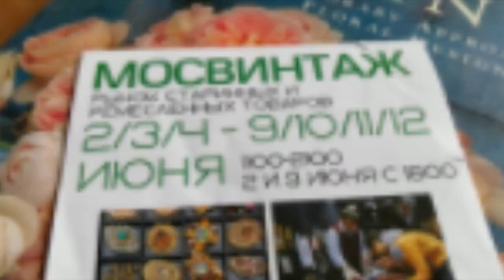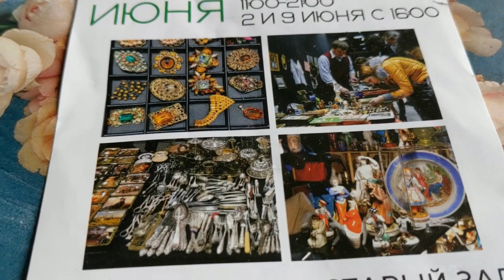Блошиный рынок в центре Москвы. Сокровища из пещеры Аладдина. Антиквариат.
//Антиквариат//блошиный рынок//барахолка//фарфор//хрусталь//цветное стекло//